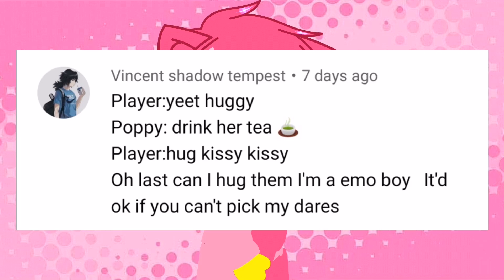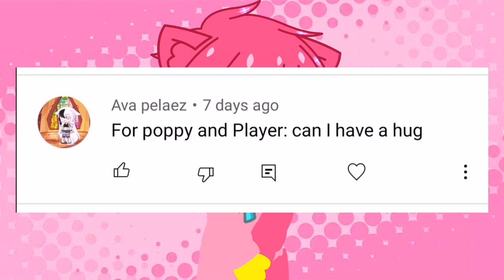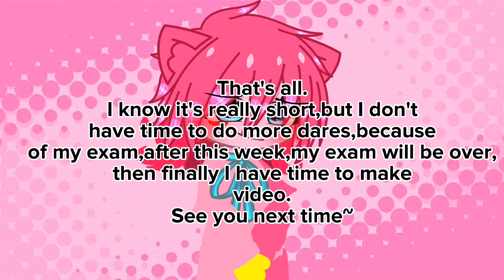Poppy Playtime Chapter 2 do your dares//Short//Gacha Neon//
Sorry if you didn't get picked :(